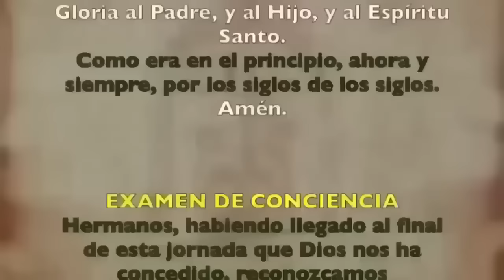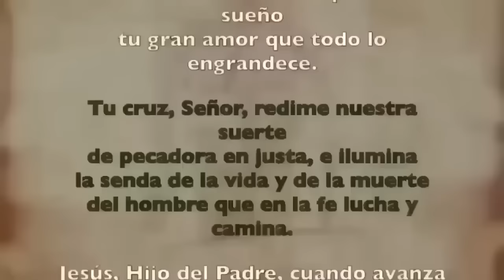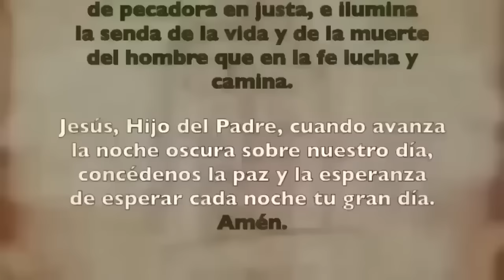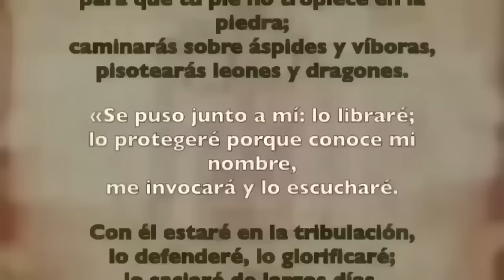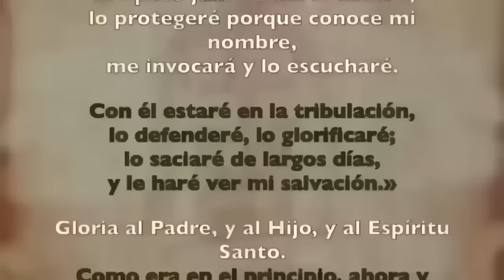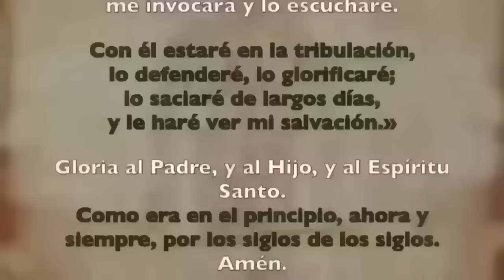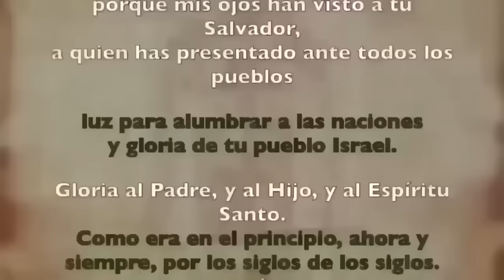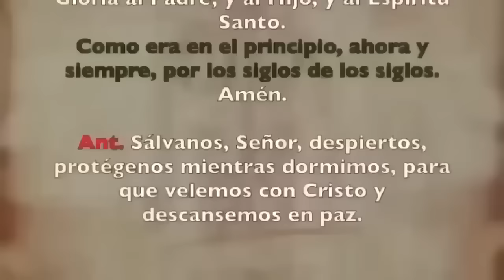Oración de la noche Completas, DOMINGO 14 DE ABRIL 2024 II SEMANA DE PASCUA